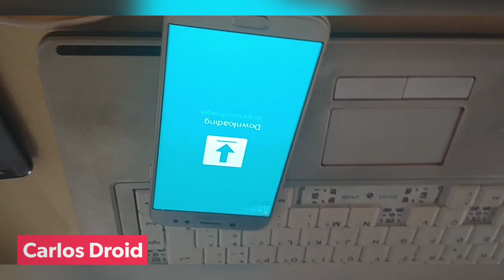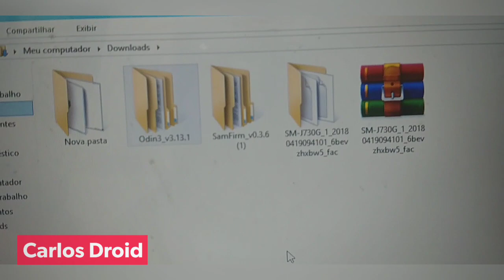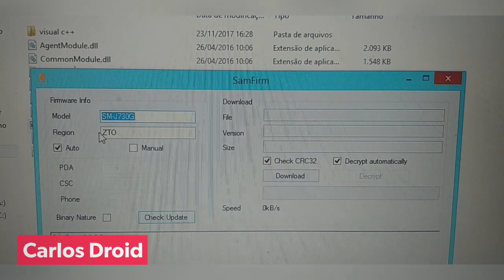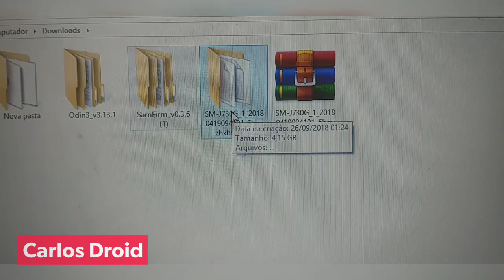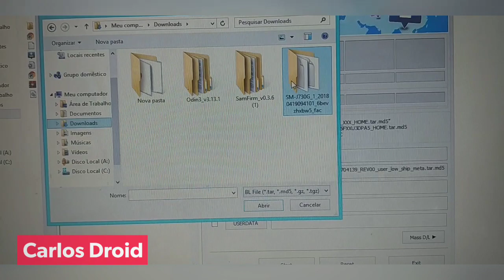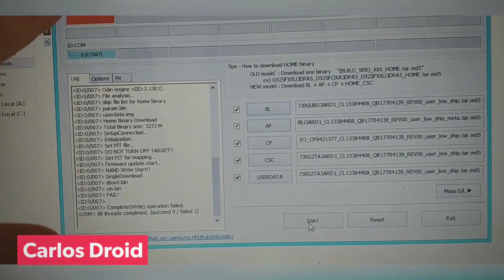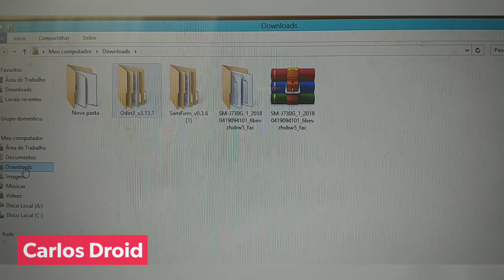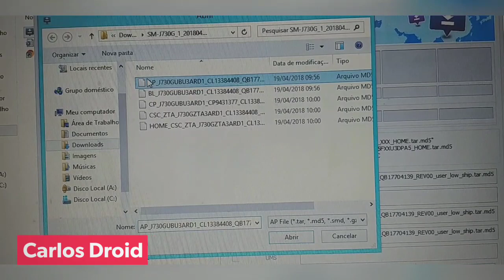Como Instalar Rom Samsung J7 Pro (Resove Alguns Bugs ou Problemas)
Nao Perde Garantia e Usa Rom Original Atualizada;;; APP SAM FIRME ) APP ODIM ) INSTAGRAM_